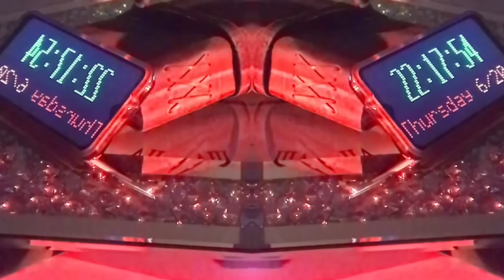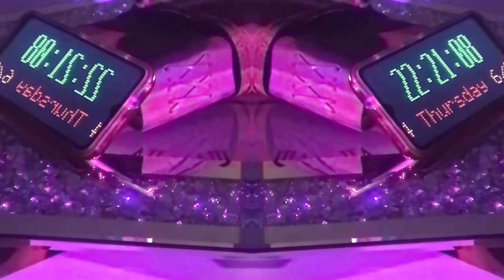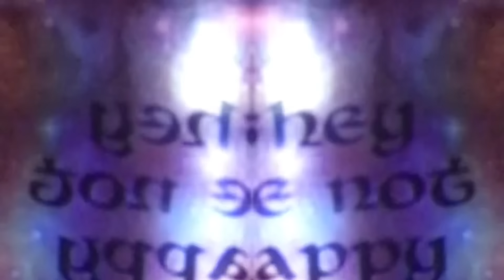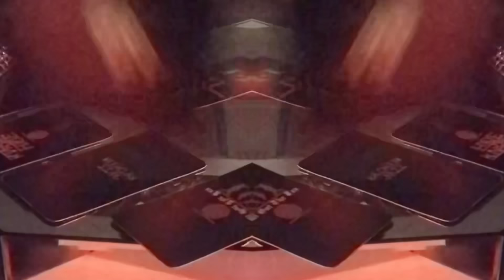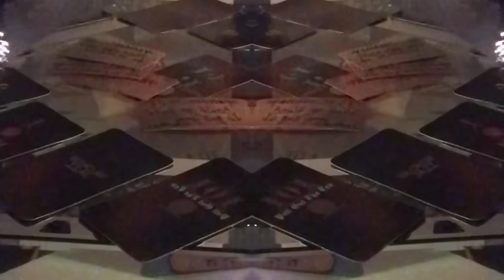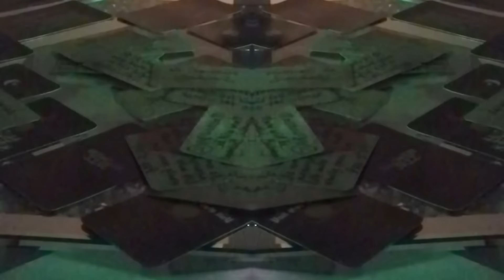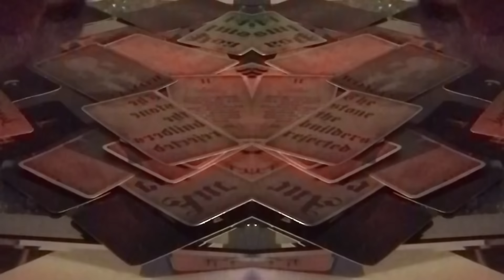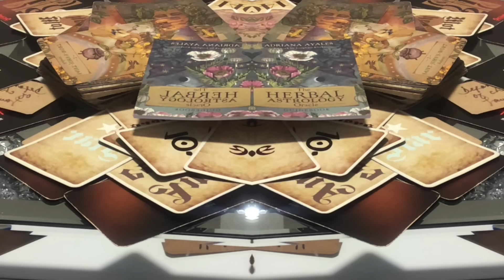A JUDAS INVITES U2 PARTY WITH THEM. THIS IS WHAT THEY HAVE PLANNED … 👺😈😲 06.20.2024 | 22:16:28 pm 🕰✨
Credits: Card Shuffle Music: Making A Villian (Piano Arrangement), Composer Unknown.

If you’d like to contribute to my channel click on the link(s) below:

Thank you so much, I appreciate all of you !! ✨🌟🙏🌟✨

Mina Means 👑
The Time Oracle 12:34™️
“All things and All signs will be revealed In due Time.”

“Let my enemies be destroyed by the very evil have planned for me” Psalms 140:9